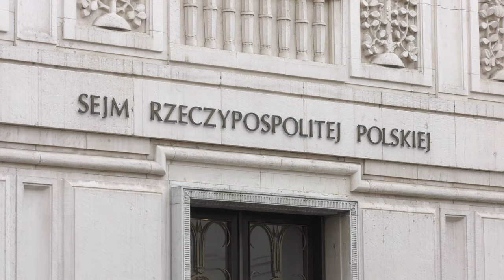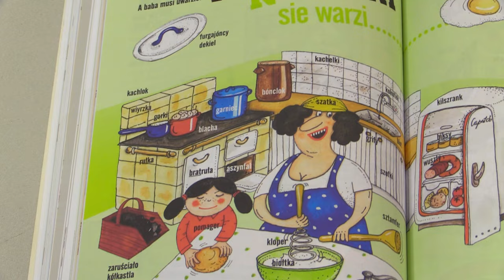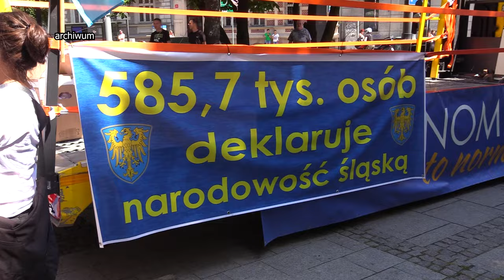2 miliony złotych na język śląski 06.06.2024